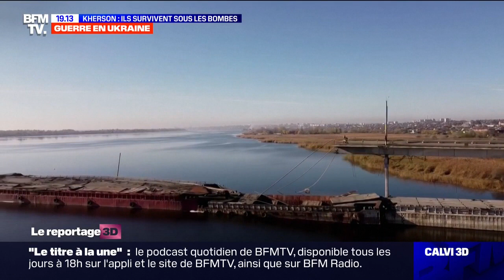Kherson: ils survivent sous les bombes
Dans Kherson libérée, les russes frappent encore la ville quotidiennement. Dans le quartier le plus exposé, de l’autre côté du Dniepr, pour survivre les habitants, puisent de l’eau et pêchent malgré le danger permanent.